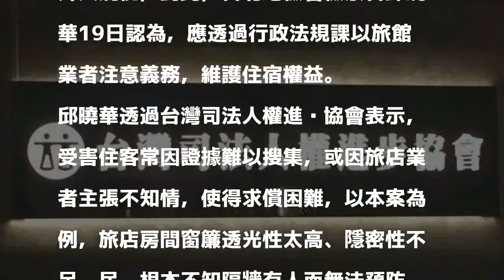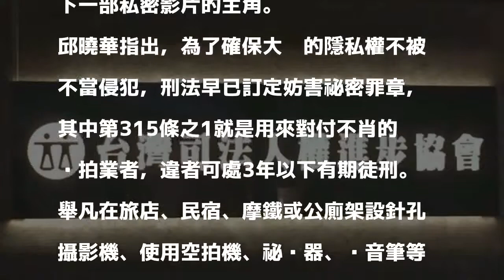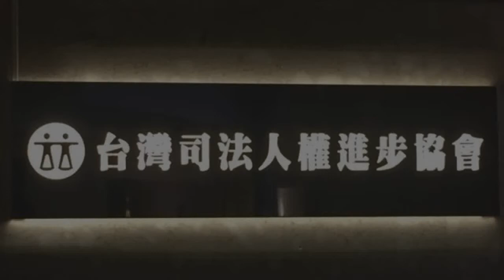房客隱私遭人看光光 檢：應課以旅館注意義務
發表評論評論如下。